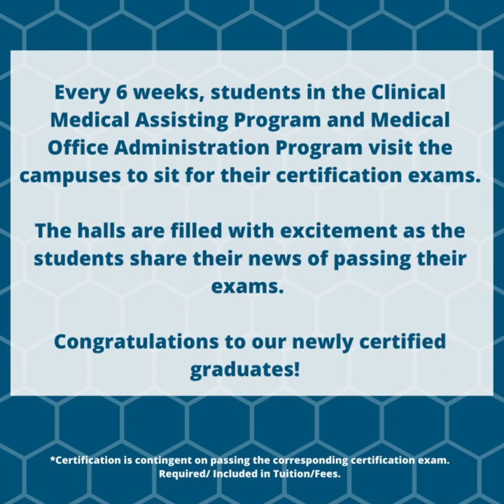Clinical Medical Assistant and Medical Office Administration Certification Day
On March 24, 2023, Clinical Medical Assistant and Medical Office Administration students traveled to their nearest campus to sit for their certification exams. This examination day, one of the final requirements of their programs, is an exciting and nerve-wracking day for the students. They arrive and share their concerns and excitement. They discuss their potential job opportunities and the ways they’ll celebrate receiving their credentials when they’re finished.

Before leaving the campus, the students who have passed their exams pose for a picture with a special frame recognizing their achievements. Their smiles are infectious as they discuss their accomplishment and their future career plans with the Career Management team. “This is a special day for our CMA and MOA students. We get to see them on campus and share in their success,” says Lakelyn Denny, Director of Career Management.